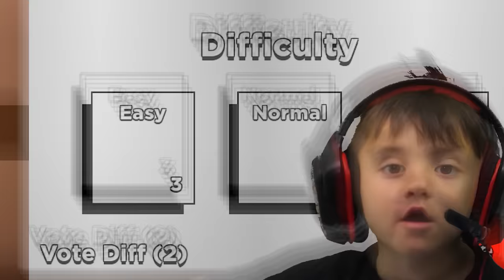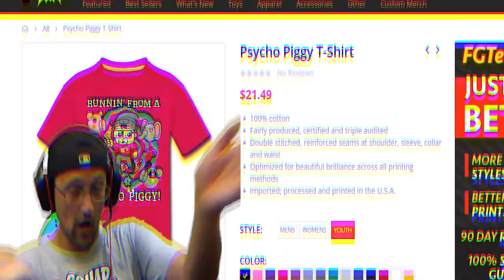ROBLOX KITTY Chapter 2! ESCAPE Mickey's CLUBHOUSE (FGTeeV Gameplay)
Back in KITTY for CHAPTER 2. This time, we got sucked into the world of MICKEY MOUSE?! What the!?!?  Can we escape, spoiler alert, YES!  Punch the like button in its esophagus.

📺Watch KITTY Chapter 1: House
To get CHEESE codes follow his Twitter @GabStudioRBLX
For 1 week use code FGTeeV for 2k cheese! (Expires 6/8)

📺Last 2 Gameplays:
I am MR. P in ROBLOX PIGGY!  Gaming in an ELEVATOR! (FGTeeV's Chapter 12 Plant TRUE ENDING)